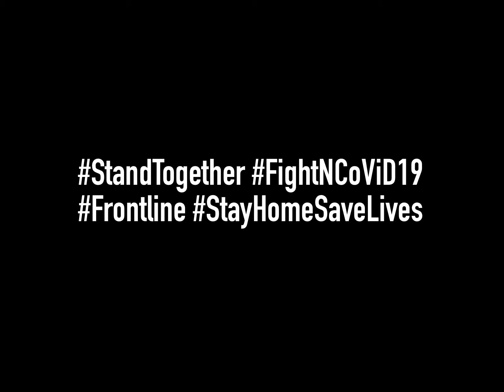A Small Tribute for the Frontliners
OFWs like me in Saudi Arabia, this is for you.

Featuring frontliners on tiktok.